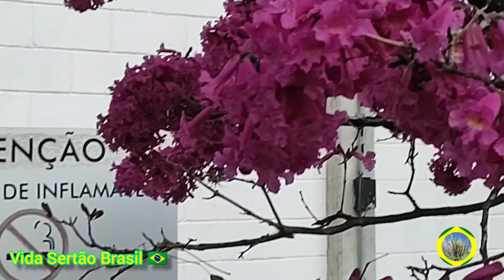🇧🇷 O Deslumbrante Ipê